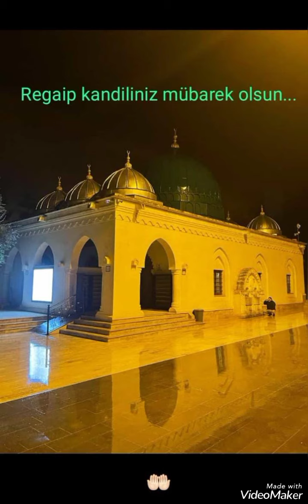🌹🌹🌹Nadiriler Mehmet İnan 🌹🌹🌹